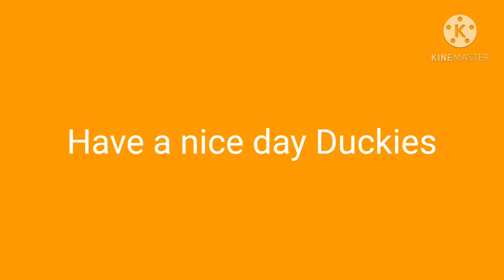Otter pop meme (Milly X Rein)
Ship! Why? Because